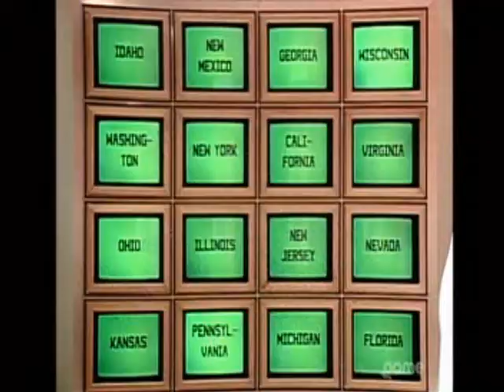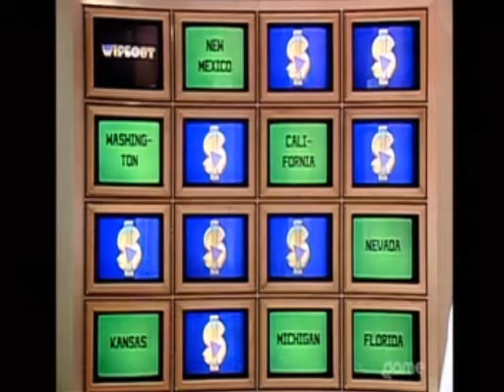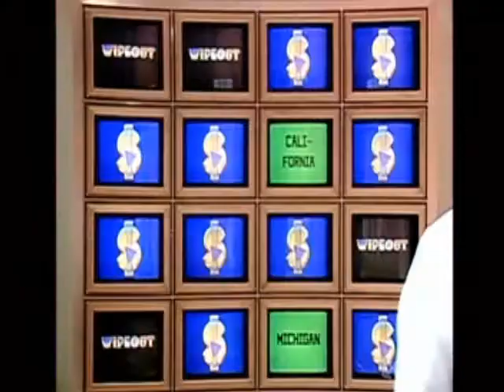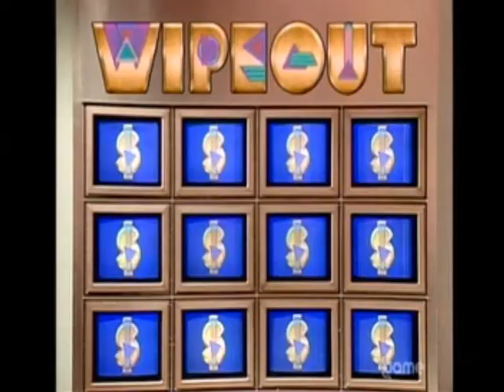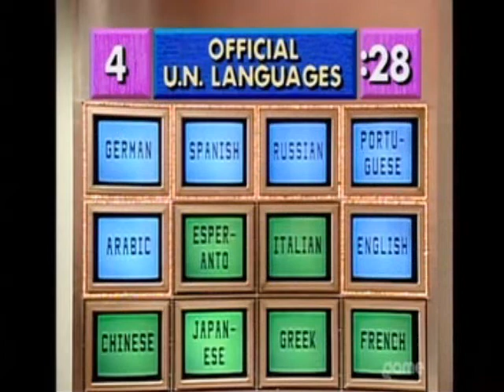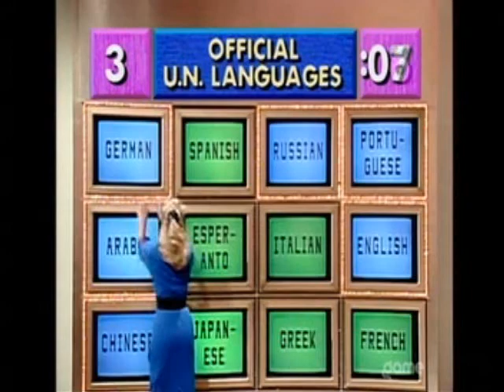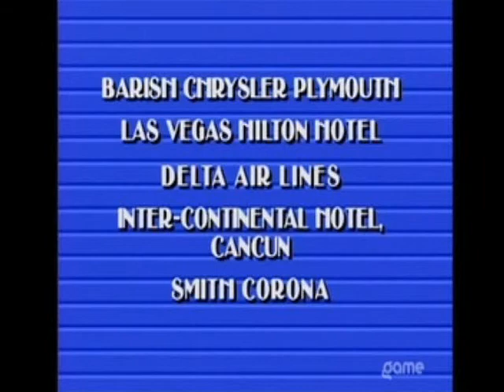Wipeout #008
Episode #008 Sandy/Linda/Dan. OBD: 09/21/1988 in syndication.